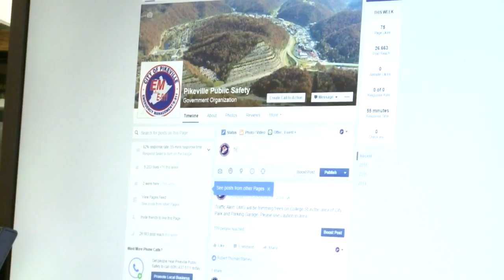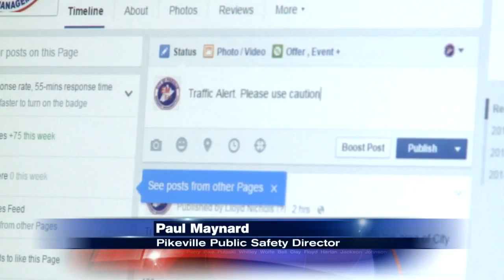Using Social Media to Solve Crimes